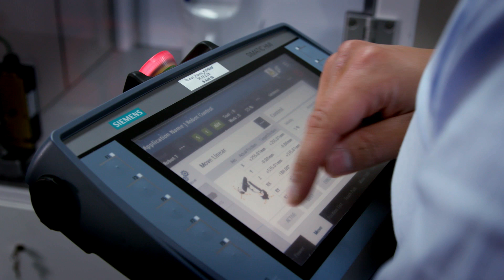Tips and Tricks with SIMATIC Robot Integrator - Part 1 - Move in jog mode and teach position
The video shows how to integrate robots quickly and easily into automation using the SIMATIC Robot Integrator app. Part 1: Move in jog mode and teach position.